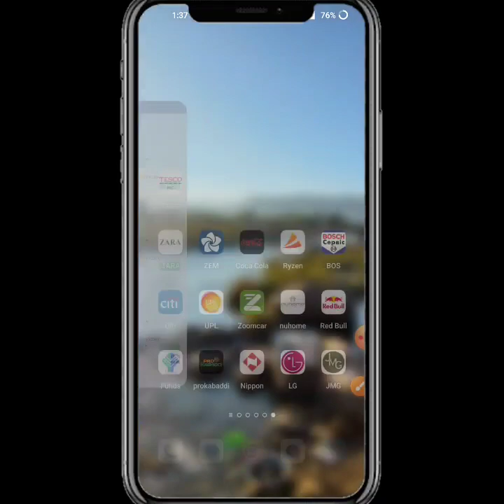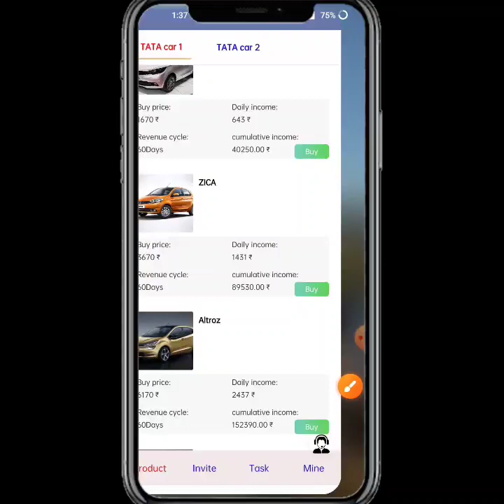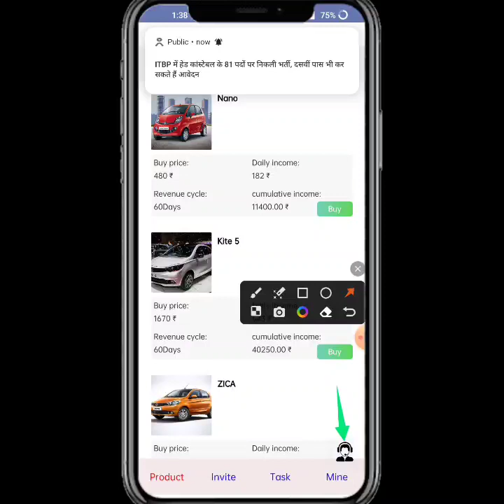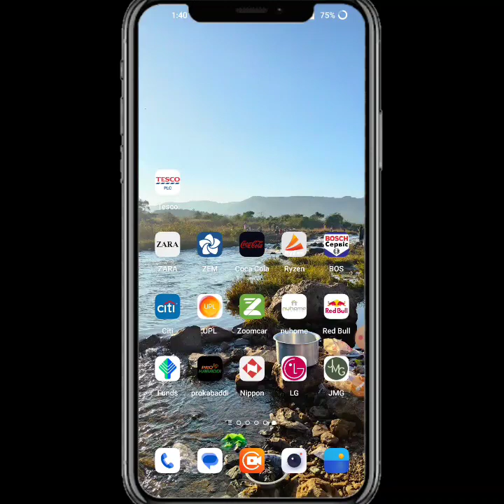Tata motors App | Tata motors App Real Or Fake | Tata motors App Kabtak Chalega? Tatamotors Apps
New_____________Earning____________apps

new Earning apps ll Earning apps ll new task earning apps best new earning apps ll order dieforlighter app ll work online tatamotors apps new earning  app today | tatamotors app payment proof | tatamotors app se paisa kaise kamaye full daitels review 🤑

🍷  New Apps Name, tatamotors
😱😁😁😁😱😱😱😱 hu😱😱😱
tatamotors share App Payment Proof,
tatamotors share Earning App,
tatamotors share app,
tatamotors App full plan,
tatamotors share App full business plan,
tatamotors share App full details,
tatamotors app online earning app
tatamotors app Paytm cash

 SUBSCRIBE_LIKE_SHARE_COMMENTS .

-– – – SUBSCRIBE_LIKE_SHARE_COMMENTS .

earning website
earning app
Earning 🤑
2021 New Free Paytm Cash App, New Paytm Cash App, Free Paytm Cash App, Today Paytm Cash App, Free Paytm Cash Without any Investment, How to Make Money, New Self Earning Apps, Best Self Earning Apps For Paytm, Free Paytm Cash For All User, Mr Aman technical, watch video earn paytm cash, best earning app